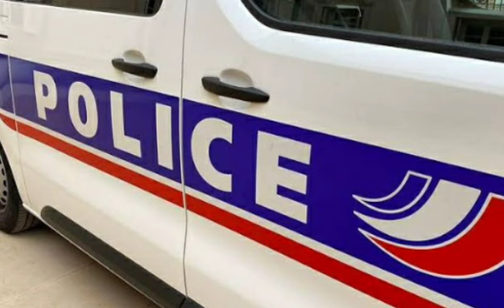Sevran : un homme qui conduisait une camionnette volée tué par le tir d'un policier